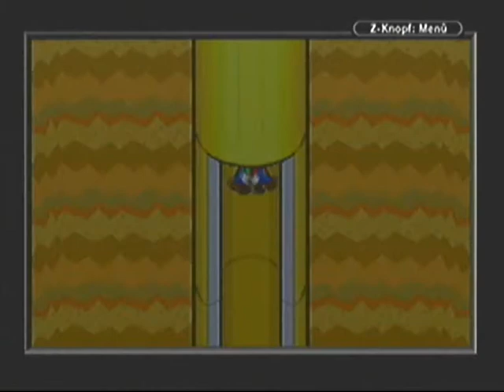Let's Play Mario & Luigi Superstar Saga {German} Part 24: Häufiges Speichern ist sinnvoll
Noch ein paar letzte Vorbereitungen und ab gehts in Richtung Gröhltal. Nun haben wir die Aufgabe, Peach vor den Monstern dort zu beschützen. Doch wir kommen nicht weit.